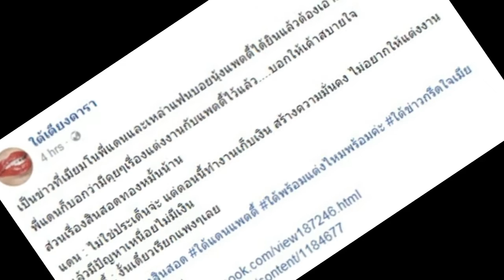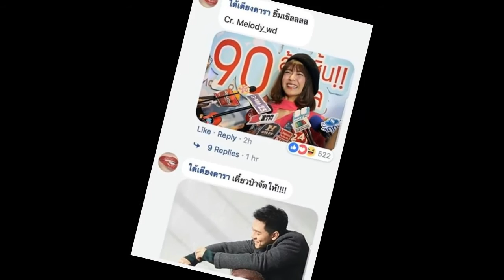แพทตี้ ออกมาพูดเรื่อง สินสอด แล้วแบบนี้ แดน จะว่าไง อิอิ